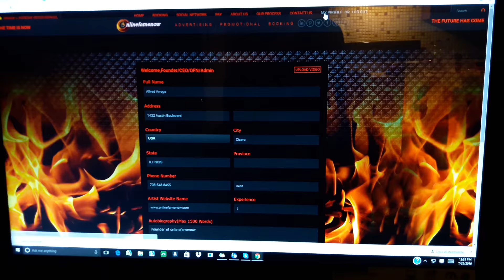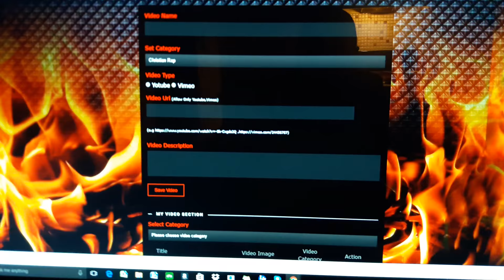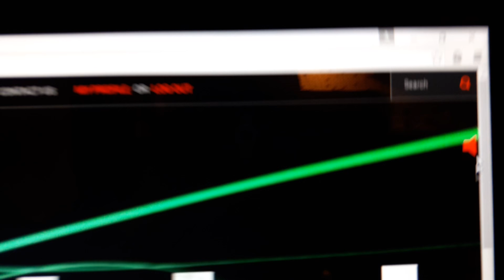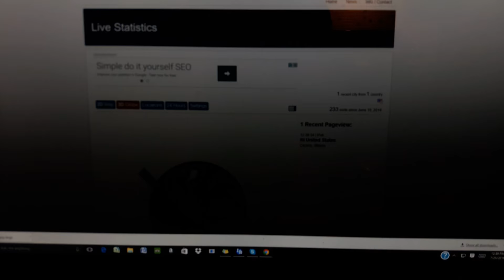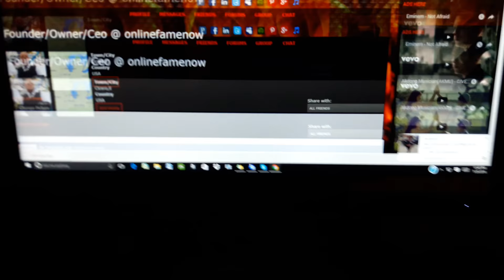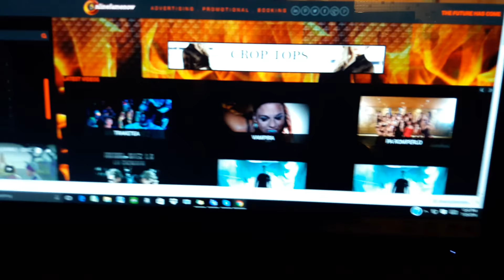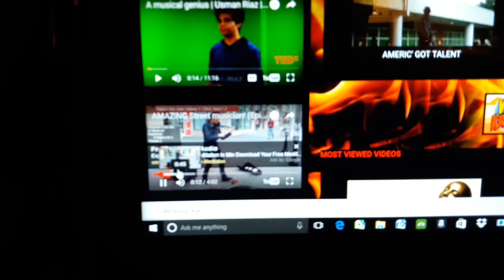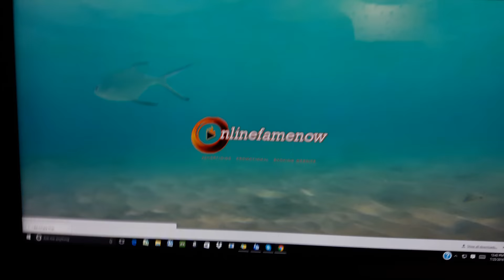Tour of the new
TourOfn